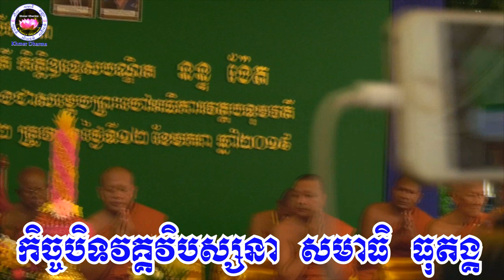Speech​, Closing sessions do Vipassana meditation by Mr represents HE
Listen more Grow Intellectual.